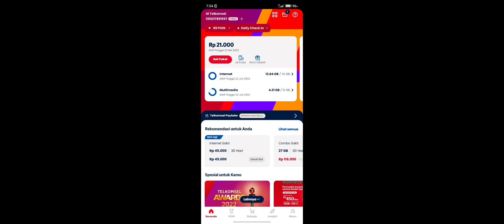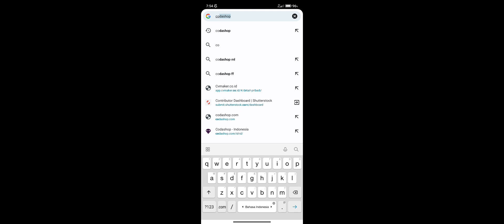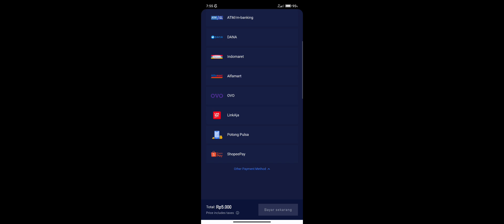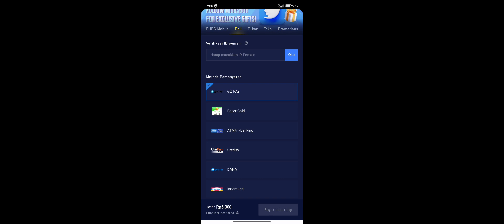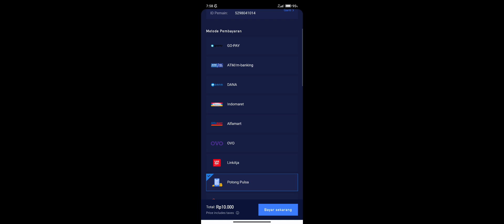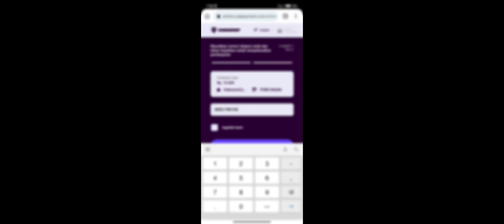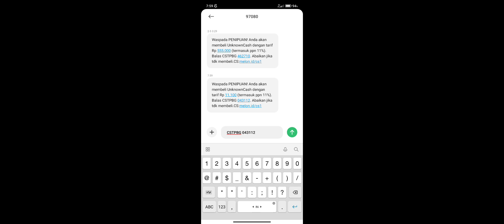Beli UC Pake Pulsa Telkomsel | Terbaru 2022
Beli UC Pake Pulsa Telkomsel | Update Terbaru 2022

JANGAN DI SKIP BIAR G GAGAL FOKUS

SUPORT CENEL KENTANG INI YHA :)

Thanks :)